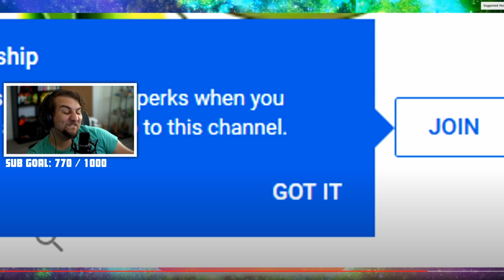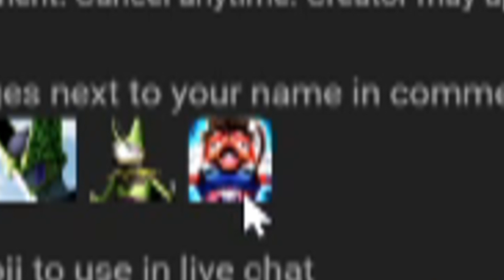A BIGGER THREAT THAN ANDROID 22?! | Kaggy Reacts to Cell VS Gero 2, King Kai 2, Emperor Palpatine